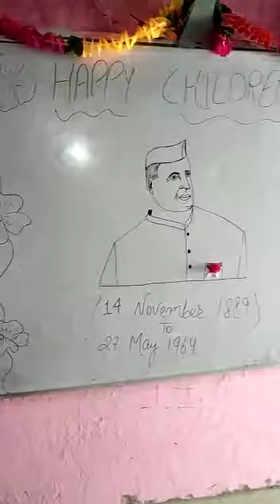14 November 2022